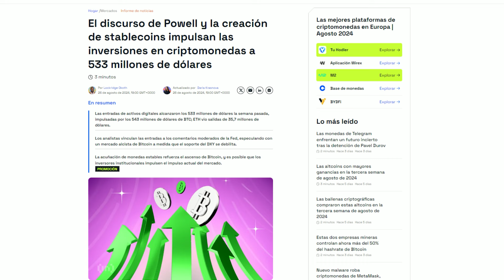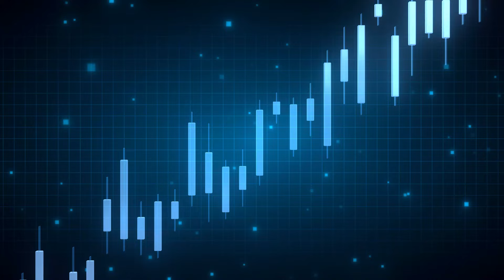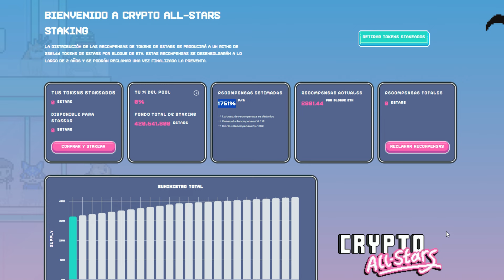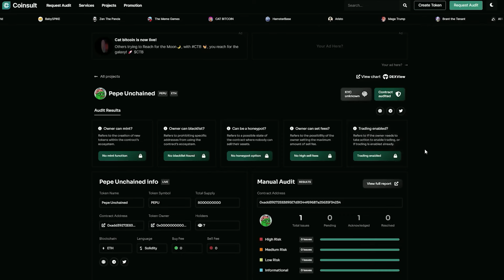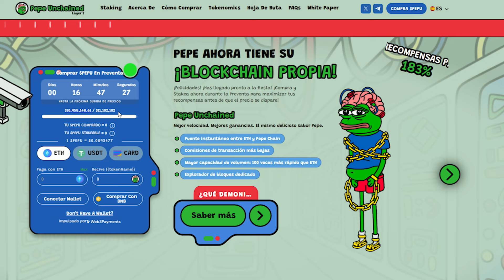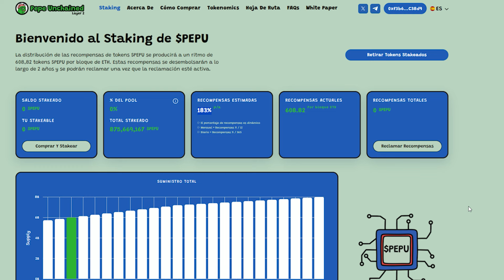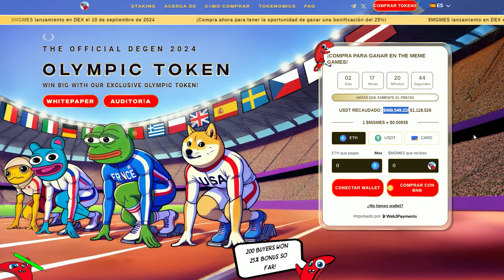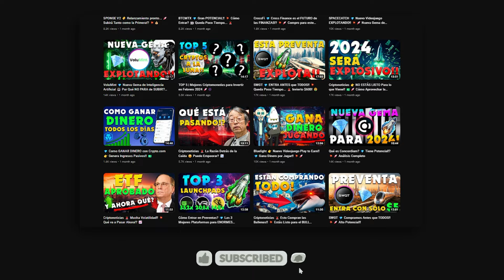TOP 3 💎 Mejores Criptomonedas para COMPRAR AHORA!! 💥🚀 Estos Tokens van a EXPLOTAR en 2024!! 🖨️💵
0:00 - Prepárate para la GRAN SUBIDA!!
1:40 - Criptomoneda 1
3:47 - Criptomoneda 2
6:16 - Criptomoneda 3
9:06 - FIN (SUSCRÍBETE Y DALE LIKE!!)

Música usada en este video: @whitebataudio